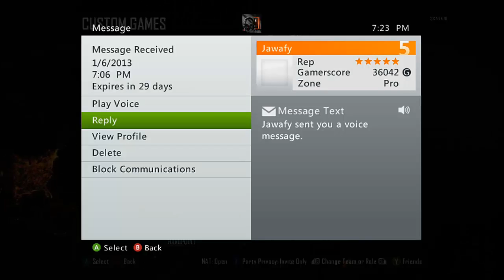Is this kid retarted i think so..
lol Hacks on BOPS 2 yea right